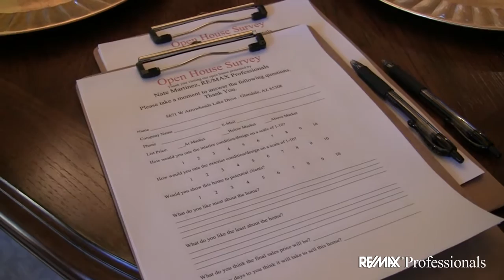Nate Martinez Team Open House REMAX Professionals